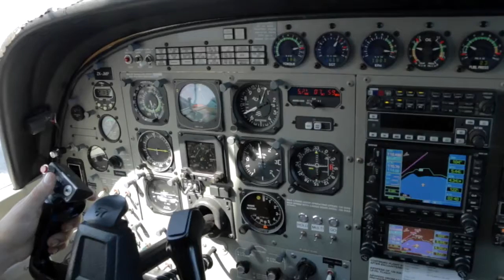010417 - JANARA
Taupo Tandem Skydiving - JANARA